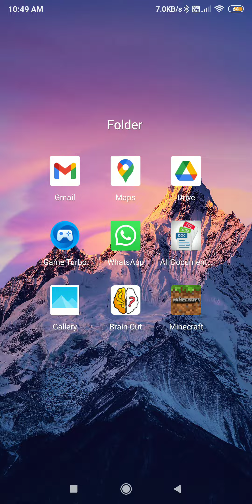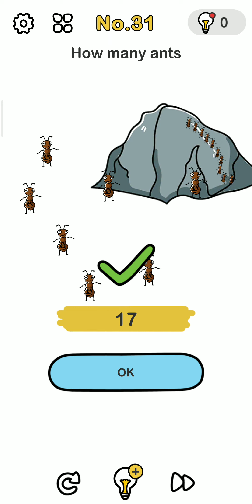bran out gameplay